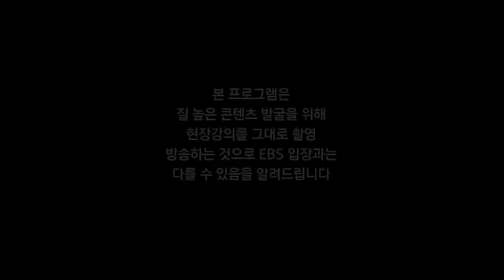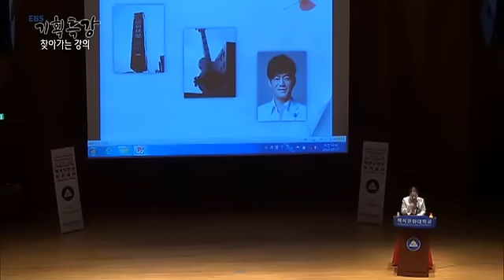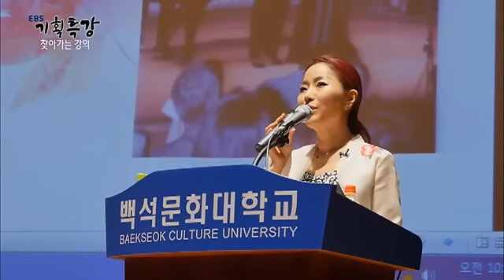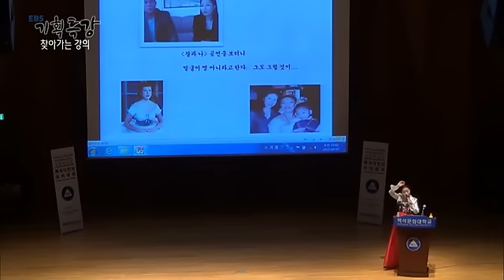EBS 기획특강 - 융합예술 뮤지컬은 콘크리트와 같다-뮤지컬 배우 이태원_#001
융합예술 뮤지컬은 콘크리트와 같다-뮤지컬 배우 이태원

찾아가는 강연!
기존의 스튜디오 강연이 아닌 전국 각지에서 이루어지는
인문,예술 등 다양한 분야의 강연을 직접 찾아가서 현장의 소리를 전해드립니다.

글로벌 특강!
문화,예술분야 콘텐츠를 중심으로 한 주한 외국 대사들의 특강을 들어본다.